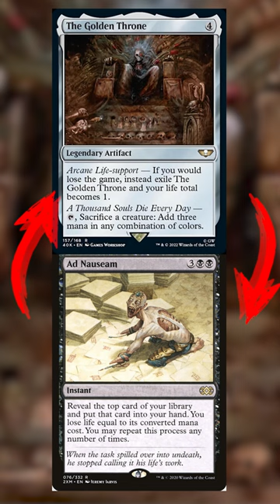20 Second Win Con Golden Throne